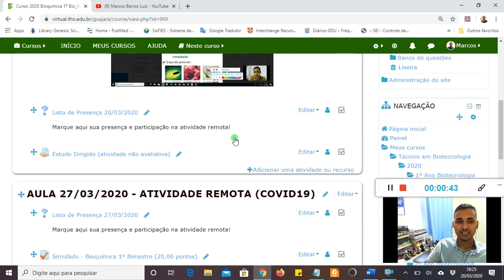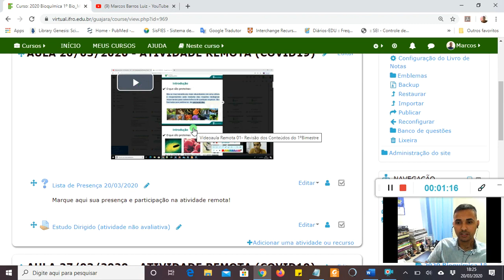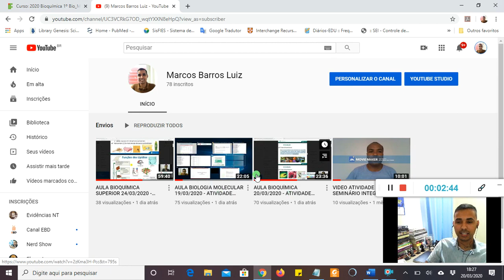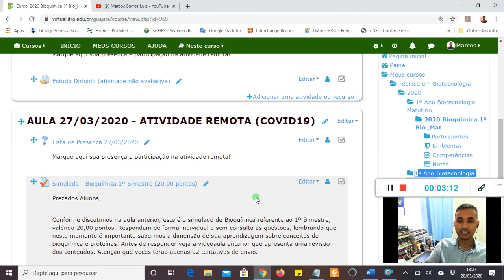AULA BIOQUÍMICA 27/03/2020 - ATIVIDADE REMOTA (COVID19)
Meus Queridos!
Segue as instruções gerais para o simulado que vale 20,00 pontos!